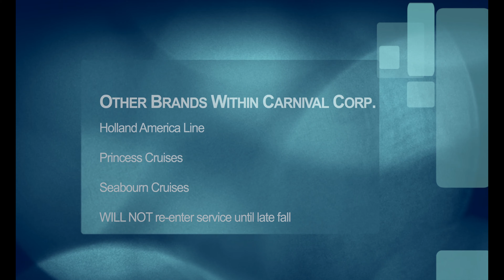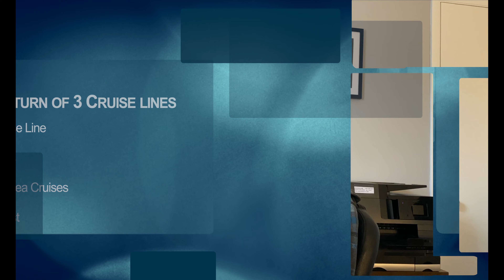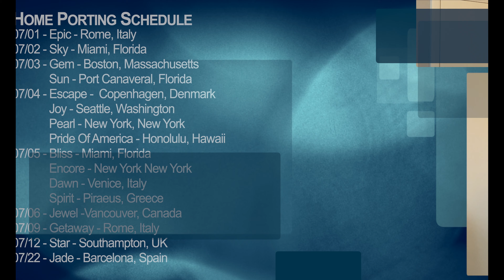Cruise New [Ep16] Cruise Lines Return To Service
Today's cruise news ) is all about the return to cruising!!  The who, what, where and when !!  Don't miss it!!!

Mailing address -